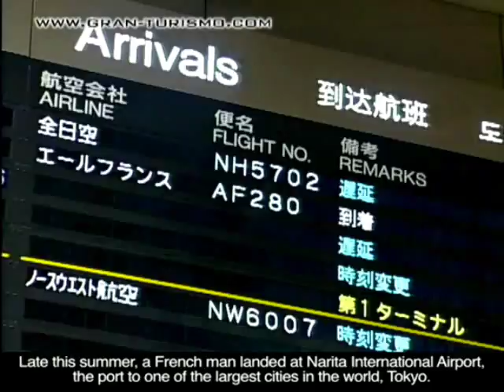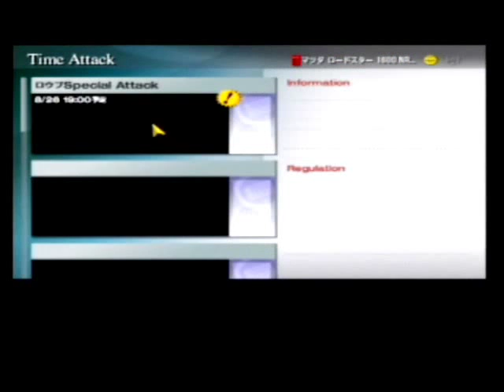Sebastien Loeb Plays GT4 Online Part 1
On August 26, 2006 Sebastian Loeb visited Polyphony Digital and played Gran Turismo 4 Online with Japanese fans.

Part 1/2.

Mode: Online/Time Attack

Car: Pescarolo C60 LMP Judd Race Car

Track: La Sarthe

Wheel: Logitech Driving Force Pro

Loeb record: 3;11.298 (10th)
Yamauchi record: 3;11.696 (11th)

Any depiction or recreation of real world locations, entities, businesses, or organizations is not intended to be or imply any sponsorship or endorsement of this game by such party or parties. GT logo is a  registered trademark of Sony Computer Entertainment Inc. PlayStation, PLAYSTATION, PS Family logo and PDI logo are registered trademarks and Gran Turismo is a trademark of Sony Computer Entertainment Inc. The Drive of Your Life is a registered trademark of Sony Computer Entertainment America Inc. The Sony Computer Entertainment logo is a registered trademark of Sony Corporation.